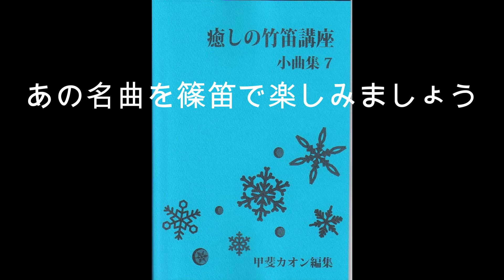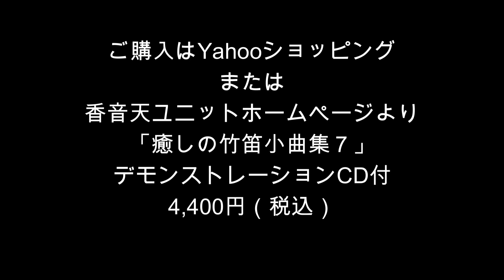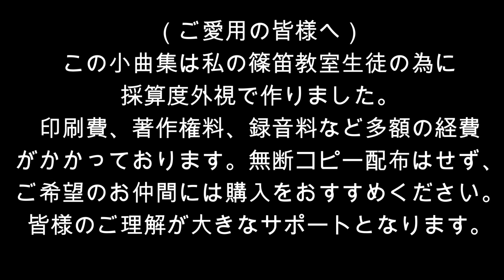癒しの竹笛小曲集７‹デモンストレーションCDの紹介› （篠笛）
全21曲のうち、皆様ご存じの名曲７つを選びました。
ご購入の参考になればうれしいです。
癒しの竹笛小曲集７＋デモンストレーションCD
4,400円（税込）

‹試聴曲›全21曲のうち7曲
１，アニーローリー
２，男はつらいよ
３，いつも何度でも
４，愛の讃歌
５，稗つき節
６，The Entertainer
７，煙が目にしみる